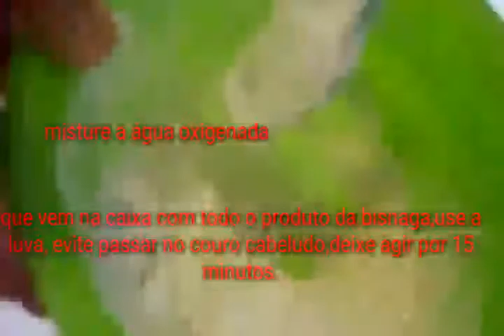COMO MATIZAR CABELO EM CASA.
O kit desamarelador Alta moda Alfaparf,faz todo o processo em minutos veja no vídeo como é fácil.